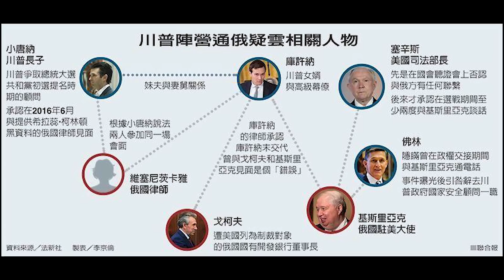马斯克的太空卫星突破防火墙，但马斯克已经变成了马克思；通俄门构陷川普，從佛林将军昭雪沉冤看美國政治的黑暗。《建民論推墻900》